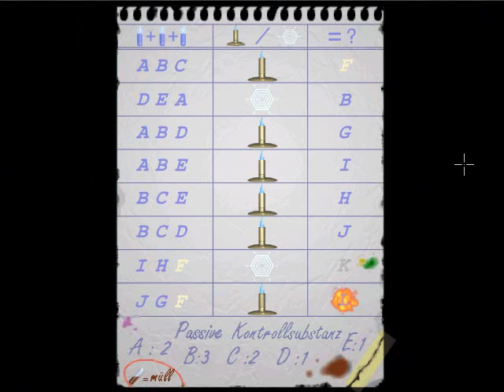Lets Play Floyd [19] - Flibbo!!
►ts3.dassaffe.de:9999 | kommt doch vorbei :)

Flibbo :D